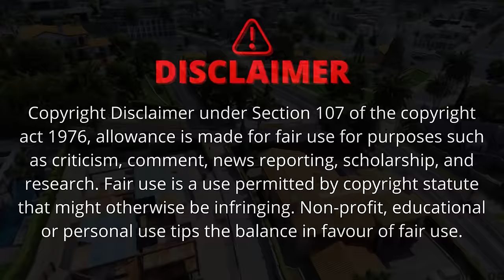Shinchan😂 Playing Hide & Seek With Granny😱 Full Fun😂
FREE FIRE
CHOCO CHARLES
AMOUNG US
etc...

shinchan went to shop for cobarri chutny
shinchan and franklin got accident
doraemon and shinchan in gta 5
SUPER HERO'S THO MEGA RAMP CHALLANGE
SHINCHAN తో STUNT RACE CHALLENGE
FRANKLIN & SHINCHAN FINALLY FOUNDED THOR